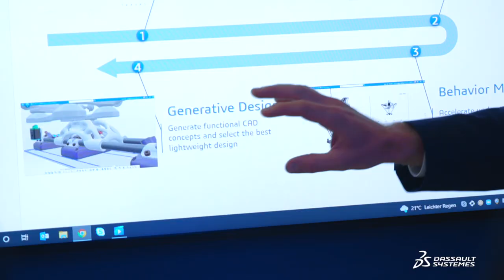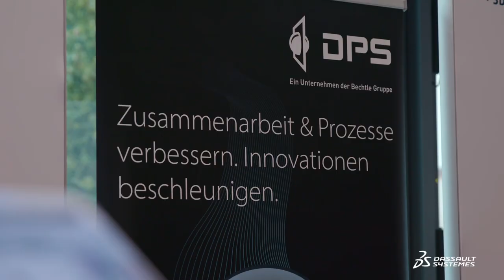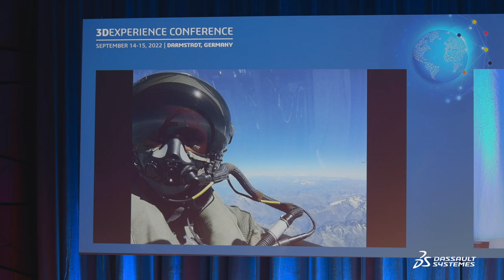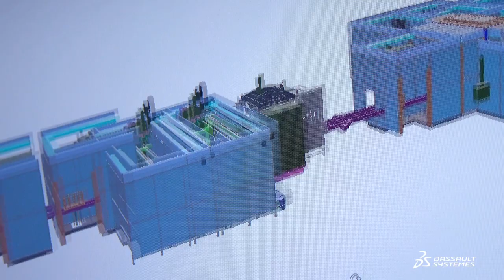3DEXPERIENCE Conference Eurocentral 2022 - Highlights - Dassault Systèmes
On September 14-15 in the Darmstadtium, customers were in the spotlight. Airbus Defence & Space, Brose Fahrzeugteile, CLAAS, Jaguar Landrover, Trützschler Group and others talked about how to:
·  manage complex product development with MBSE.
·  develop products faster and more sustainably with simulation as a strategy.
·  be able to connect engineering and manufacturing through digital continuity on the
   3DEXPERIENCE platform and support complete product configuration.
·  work with the digital twin in all areas of the product development phases and roll out a complete
   value stream.